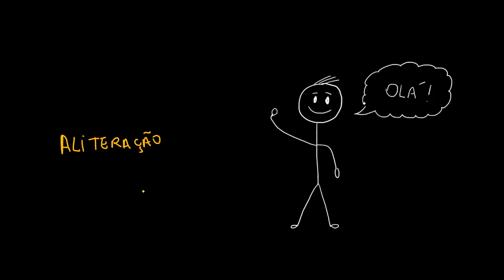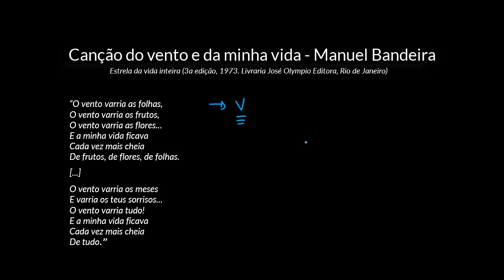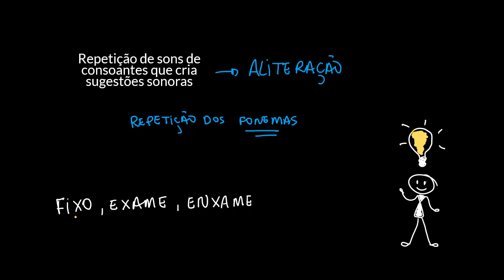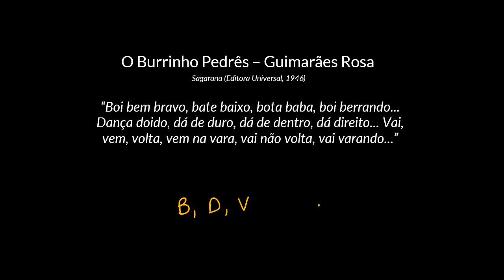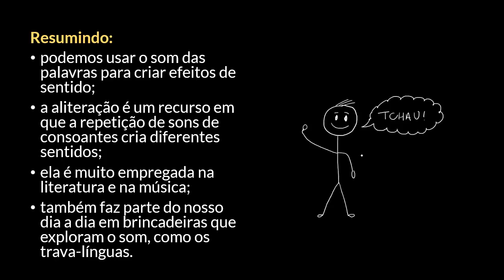Figuras de linguagem: aliteração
Nesta videoaula, apresentamos informações sobre a aliteração, uma figura de linguagem. Além do conceito e de exemplos, também é feita uma análise sobre seus efeitos de sentido e como a sonoridade pode interferir na interpretação de textos.